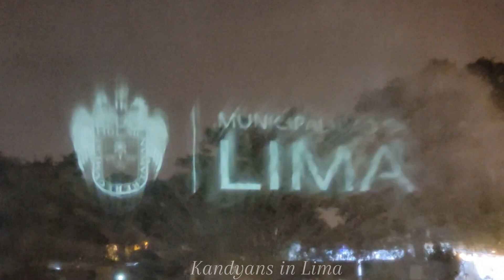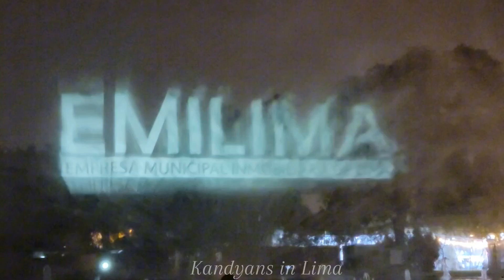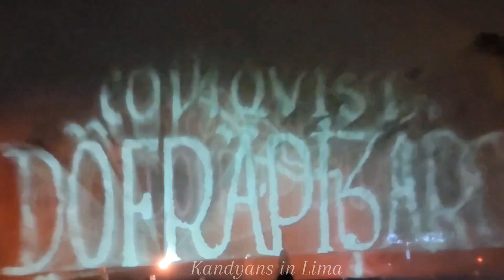Lima Magic Water Park Water Show - Peru Cultural History | 2024